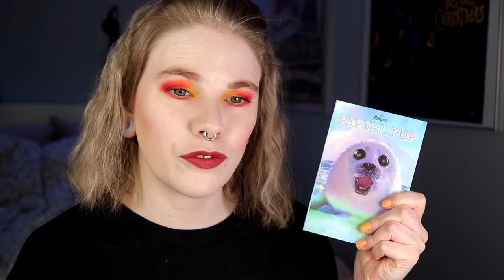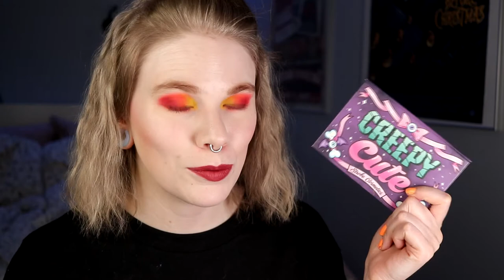| TOP 3 EYESHADOW PALETTES | Colorful, grungy and more |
Hi!
Today it's time to talk about eyeshadow palettes and I will talk about my "Top 3 Eyeshadow palettes" in five different categories. I don't know who came up with this but I will leave some others that has done this down below!

My categories:
Neutral palettes
Rainbow palettes
Monochromatic palettes
Fun palettes
Grungy palettes

BASE:
NYX Cosmetics High Glass Primer - Moonbeam
NYX Cosmetics Born to Glow Concealer - Fair
Fenty Beauty Eaze Drop - 1
Nabla - Pressed Powder & Ambra
LH Cosmetics Infinity - Pinwheel & Milky Way
EYES:
Milani Eyeshadow Primer
LH Cosmetics Color Palette - Yellow, Orange & Red
LH Cosmetics - Happy Mood
LIPS:
LH Cosmetics - Cherry (Majestick)

FAQ:
From: Sweden
Cruelty Free: Yes
Born: 1989
Ears: 20 mm
Septum: 2,4 mm

EQUIPMENT:
Camera: Canon EOS 77D
Editing program: Sony Vegas Pro 13
Lights: Day light and/or 2 soft boxes